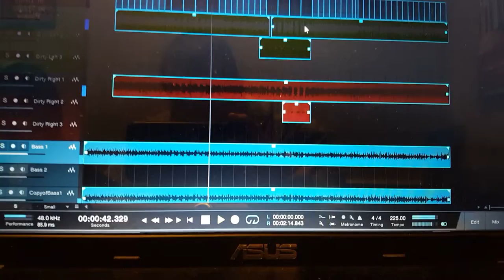Diesektion - Shane Bryant